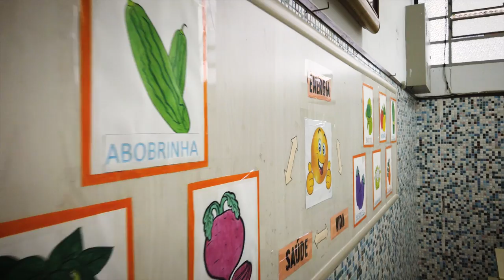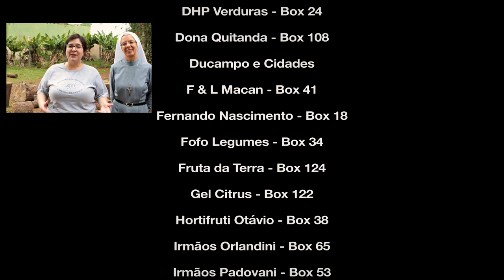Mesa Brasil | Alimentando Essa Ideia em Jundiaí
A ação de combate à fome e ao desperdício de alimentos realizada pelo Mesa Brasil Sesc São Paulo já colhe resultados que alimentam sonhos e esperanças por Jundiaí e região. No vídeo, momentos que representam essa ação em 2019.

[produção audiovisual: Ligia Ballas]